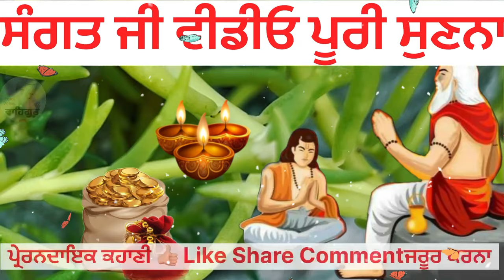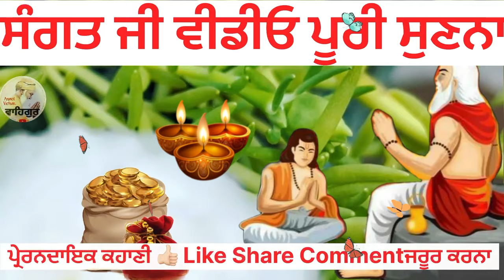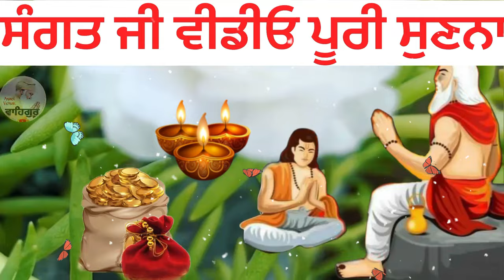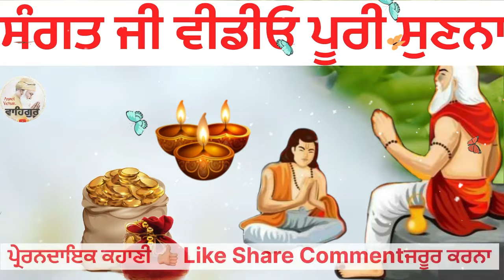ਕਾਮਯਾਬੀ ਦਾ ਰਾਜ ਸਵੇਰੇ ਉਠਦੇ ਸਾਰ ਕਰੋ ਇਹ ਕੰਮ ਮਾੜੇ ਤੋ ਮਾੜਾ ਸਮਾਂ ਖਤਮ ਹੋ ਜਾਵੇਗਾkahani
motivational gurbani katha vichar
motivational kahani with gurbani katha,
is video vich  hkk sach di kirt imaandari mehnat te waheguru ji de naam sukrane di takat bare dsseaa hay